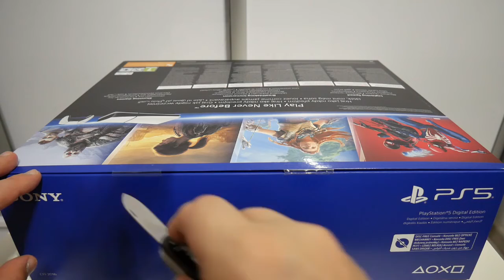Playstation 5 Slim Digital Edytion Unboxing.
Subix i łapka w górę mile widziane z góry serdeczne dzięki. Zapraszam też na mój kanał  żeby zapoznać się z innymi moimi filmami.